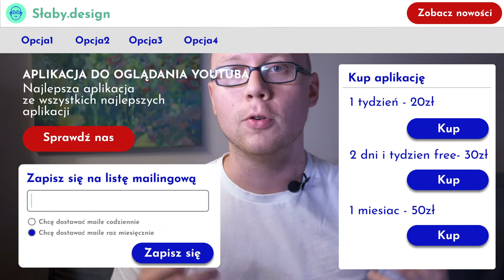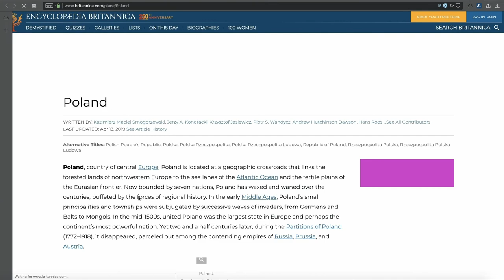Jak ilość informacji na stronie wpływa na użytkownika? - Prawo Hicka / Hick's law [UX LAWS]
Dzisiejszy odcinek jest o Hick’s law czyli jak ilość opcji wpływa na podejmowanie decyzji.

Prawo to mówi że podczas podejmowania szybkich decyzji, im więcej użytkownik ma opcji do wyboru, tym więcej czasu potrzebuje aby dokonać tego wyboru. I czas ten rośnie logarytmicznie. A jeżeli ilość opcji jest zbyt dużo, może dojść do paraliżu decyzyjnego.

Teza aby ograniczac użytkownikowi/klientowi ilość wyboru aby zwiększyć sprzedaż może  sie wydawać nieintuicyjna, ale wezmy na warsztaty pewne badania.